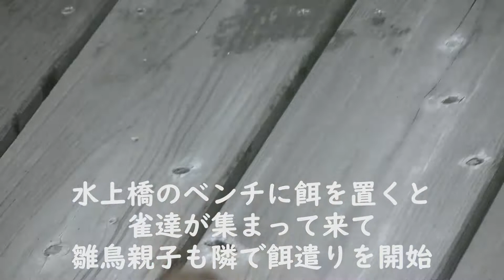水上橋のベンチに餌場 隣で親子雀の餌遣り 20220512 10（天満宮）